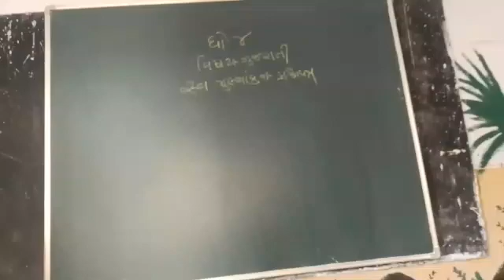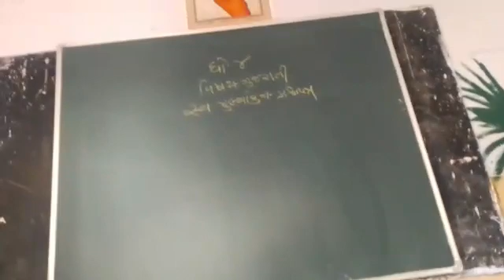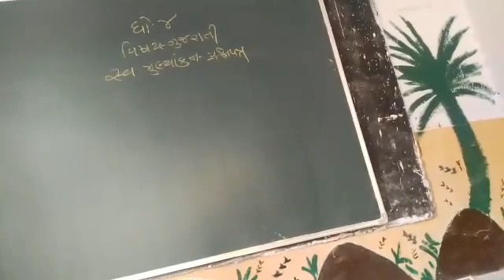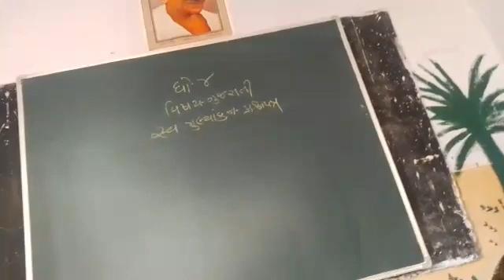28 January 2021(5)